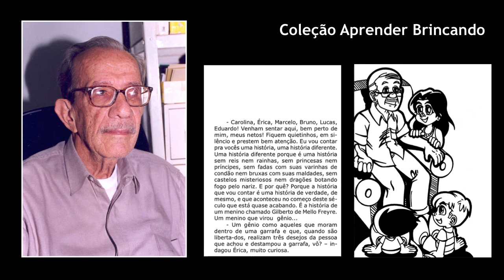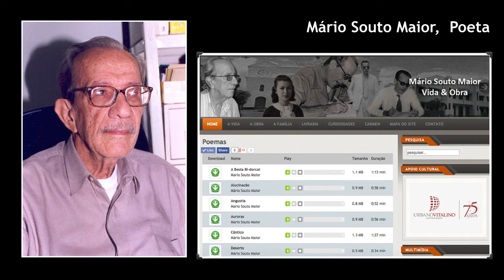Mário Souto Maior - Um Cientista Popular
Palestra ministrada por Jan Souto Maior na SNCT - Semana Nacional de Ciência e Tecnologia